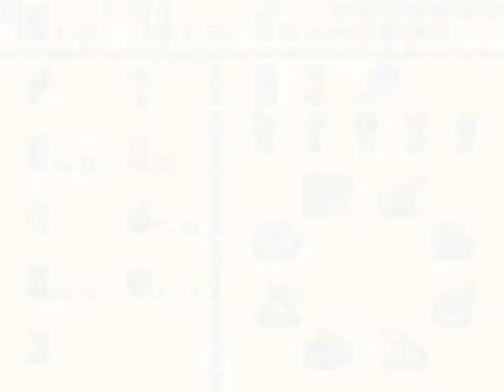The Legend of Zelda: Links Awakening DX #14: From A to B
Doing some side stuff and heading to the next dungeon